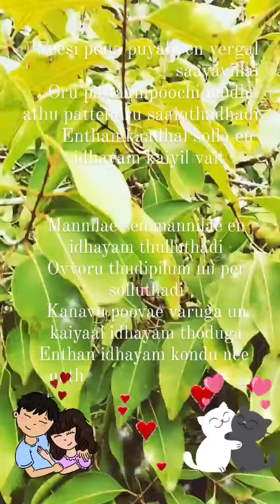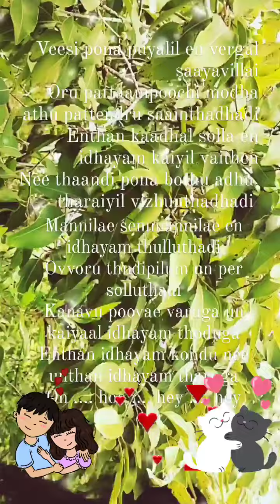Naga palam tree